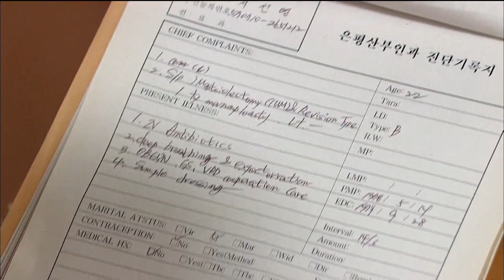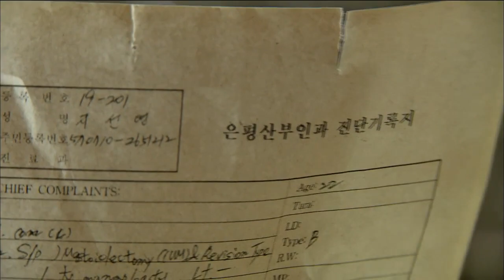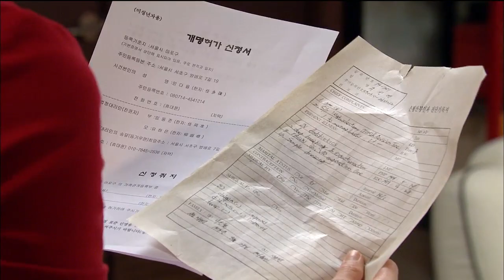[HOT] 모두 다 김치 103회 - 비밀에 한발짝 다가선 현지 '충격' 20140922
20140922 모두 다 김치

하은(김지영)이 태어난 병원을 찾아간 현지(차현정), 하은의 친엄마가 자신의 친엄마와 같다는 것을 알게된다.